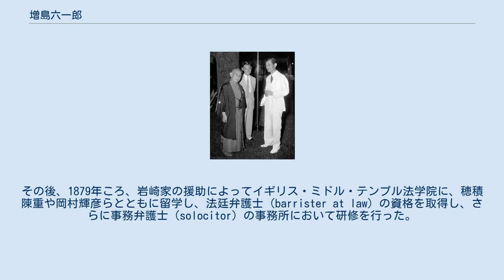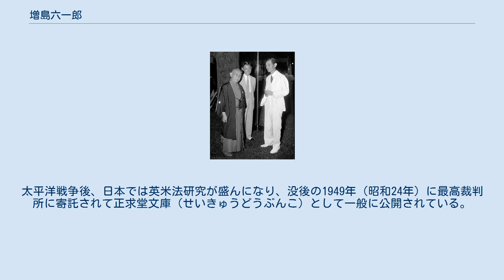増島六一郎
1937年6月、ワシントンD.C.の中国大使館で開催された孔祥熙のパーティーに出席した折の増島（左）。
写真右は斎藤博 増島 六一郎（ますじま ろくいちろう、1857年8月6日（安政4年6月17日） - 1948年（昭和23年）11月13日）は、現在の滋賀県彦根市生まれの弁護士。
父が61歳のときの子供であったため六一郎と命名された。
英吉利法律学校（のちの中央大学）の創立者18名の中心人物として同校初代校長に就任した。
 近江国彦根藩井伊家弓術師範230石の家柄。
1870年（明治3年）に上京し、官立東京開成学校（のちの東京大学）に進学する。
東京大学法学部第二期を首席で卒業。
その後、1879年ころ、岩崎家の援助によってイギリス・ミドル・テンプル法学院に、穂積陳重や岡村輝彦らとともに留学し、法廷弁護士（barrister at law）の資格を取得し、さらに事務弁護士（solocitor）の事務所において研修を行った。
1884年に帰国するや、代言人の免許を受けて、京橋桧町に法律事務所を開設した。
このとき、「バリストル、法学士代言人」の肩書きを用いたという。
当時は、英国法廷弁護士の資格を有する代言人は少なかったし、大学を出た代言人も、英語のできる代言人も少なかったという。
代言人の間での声望は高く、1886年には代言人組合会長に就任した。
 一方で、東京神田錦町二丁目にあった明治義塾の教壇に立つが、同校が廃校の折、同地を購入して新たに英吉利法律学校（のちの中央大学）と東京英語学校（のちの日本中学）の設立に奔走する。
1885年（明治18年）、英吉利法律学校の18名の創立者の中心人物として同校初代校長に就任した。
1889年（明治22年）に東京法学院と名称変更後は院長となった。
また、同地に杉浦重剛とともに創立した東京英語学校でも初代校長を務めた。
 その後、学校教育の一線からは退き、弁護士業に復帰した。
増島は、後にいう渉外弁護士として渉外性のある訴訟案件や企業法務を主に取り扱った。
その多大な業績と名声により、全米弁護士会、カナダ弁護士会、ニューヨーク州弁護士会の名誉会員となった。
また、その事務所も、東京から、横浜、神戸、上海へと進出したという。
 法律書籍を集めた正求律書院（せいきゅうりつしょいん）という図書館を開館する。
1934年（昭和9年）に、維持運営のため、財団法人正求堂財団を設立。
太平洋戦争後、日本では英米法研究が盛んになり、没後の1949年（昭和24年）に最高裁判所に寄託されて正求堂文庫（せいきゅうどうぶんこ）として一般に公開されている。